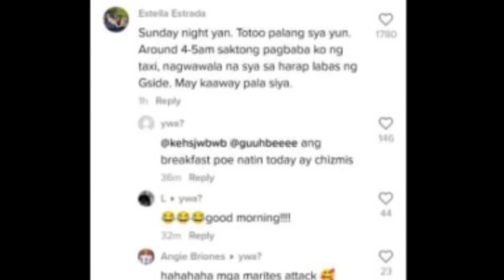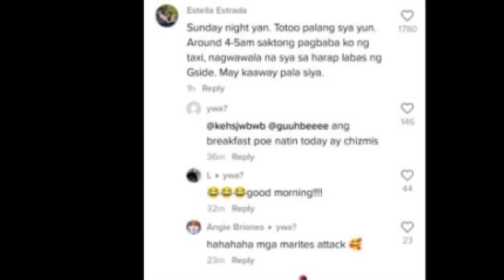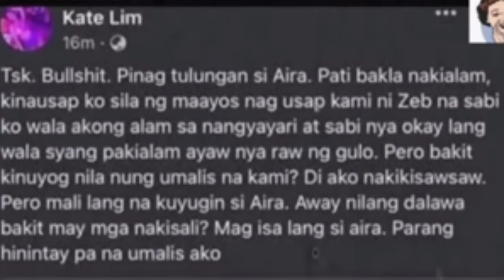ACTUAL VIDEO! ZEINAB SINIPA SA MUKHA SI AIRA MAE LIPATA! NAGKAGULO SA GSIDE